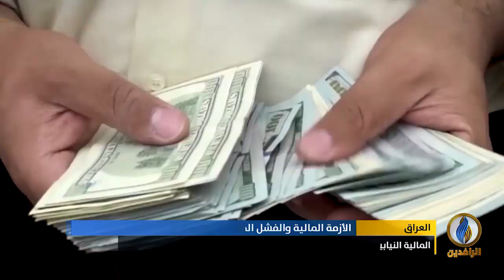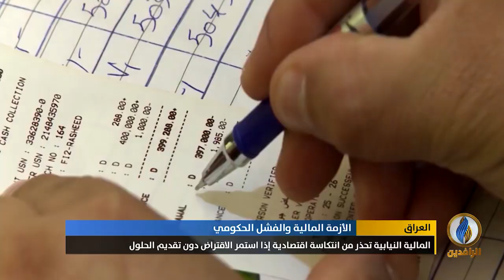تقرير إخباري.. المالية النيابية تحذر من انتكاسة اقتصادية إذا استمر الاقتراض دون تقديم الحلول